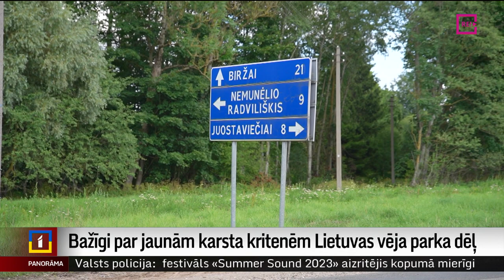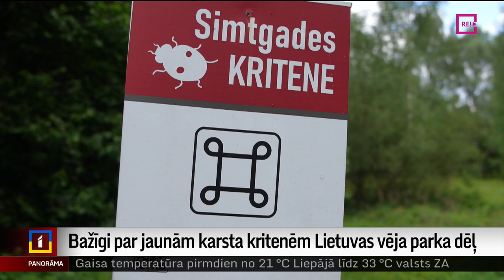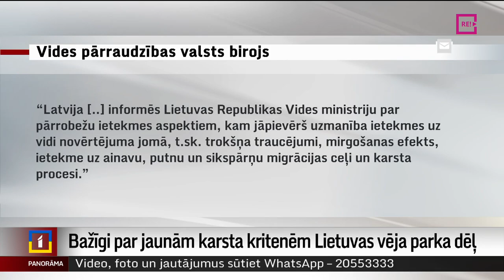Bažīgi par jaunām karsta kritenēm Lietuvas vēja parka dēļ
Skaistkalnieši  satraukti, ka Lietuvas pierobežā iecerētais vēja parks var radīt vēl lielākus riskus karsta kritenēm, un kādu dienu bedrē var iebrukt mājas.  Latvijas Vides pārraudzības valsts birojs sola koordinēt procesu ar Lietuvas pusi, kā arī novērtēt ietekmi uz vidi. Turpina Diāna Āboltiņa no Zemgales Reģionālās televīzijas.